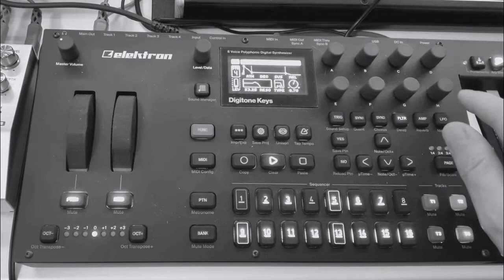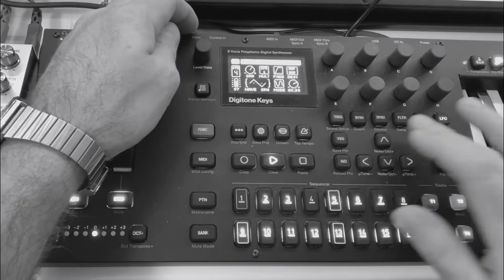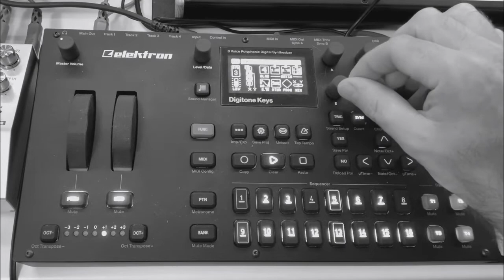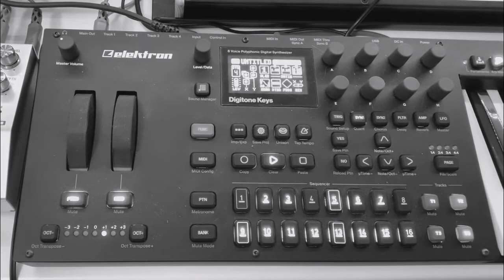100% digitone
A slow piece made entirely in the digitone straight to my iPhone.